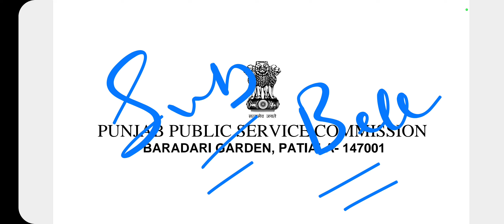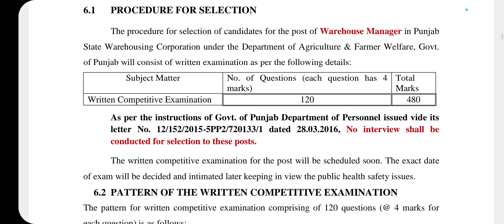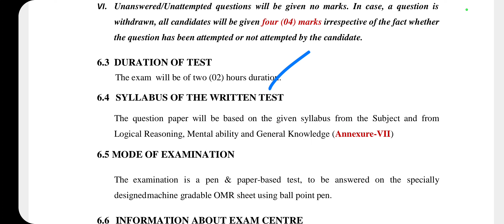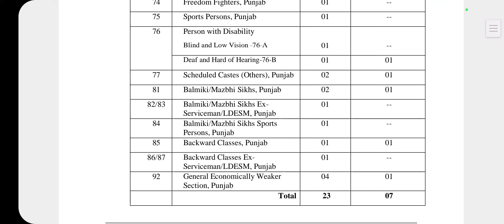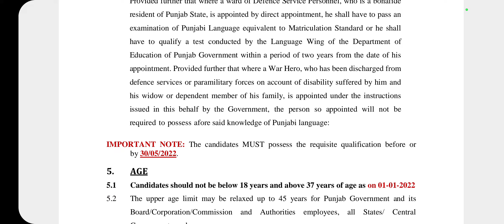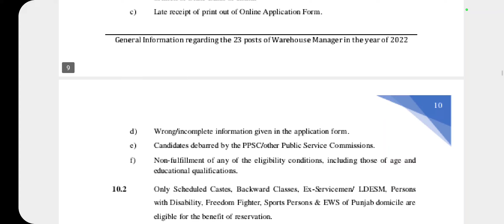Agriculture Department Bharti 2022 | Punjab Govt Recruitment 2022 | Punjab Govt Jobs 2022 | Govt Job